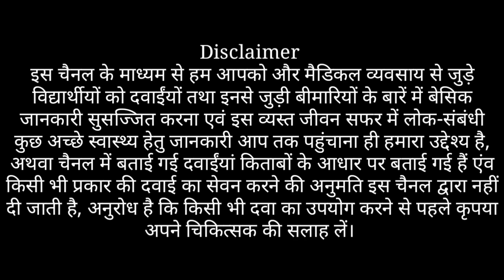Loss of smell.सूंघने की शक्ति खत्म होने का इलाज | सूंघने या स्वाद आने की क्षमता चली गयी घरेलु इलाज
सूंघने की शक्ति बढ़ाने के उपाय | सूंघने की शक्ति कम होने के कारण | सूंघनेकीशक्तिकैसेबढ़ाएं | सूंघने की शक्ति खत्म होना | loss of smell treatment | loss smell and loss of taste how to cure at home with home remedy, home treatment for loss of smell or taste. easy home treatment for loss of smell.